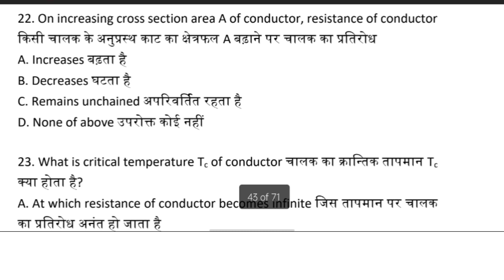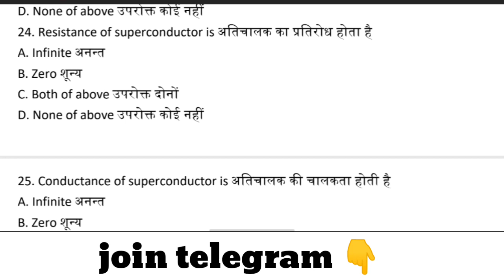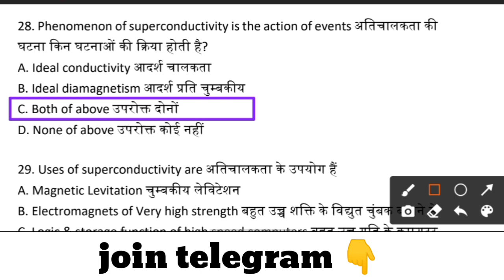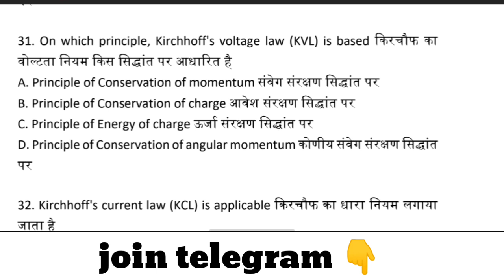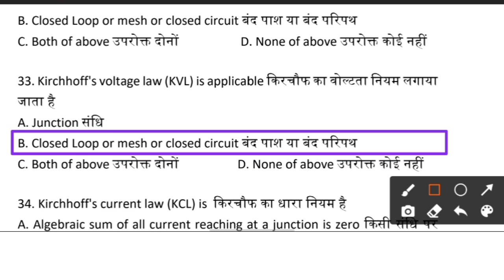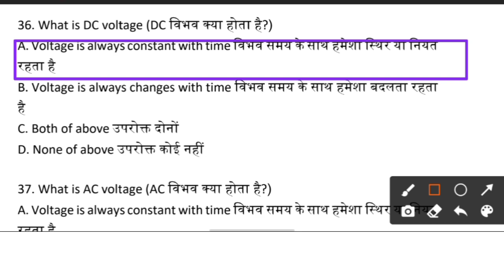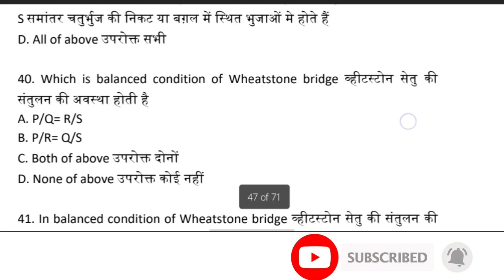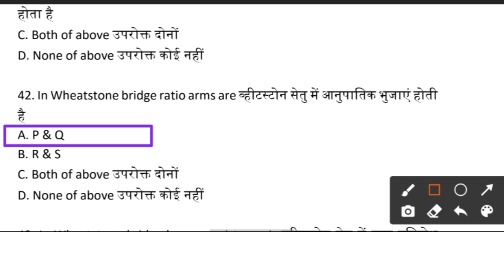| Top 20 MCQ physics |Objective question in hindi| Polytechnic applied physics Objective question|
Hello dosto mai saurabh Gupta ap ka ek baar phir se welcome kar ta hu ap ke apne YouTube channel Mechanical Guide me to dosto ap ko is channel me mechanical se related videos mila ti rahe gi to friends ap log is channel ko subscribe kare aur video ko bhi like kare .

friend to is video me hm ne ap ko bataya hai ki Applied physics 2nd semester kr pe 10 MCQ question batye hai to ap log video ko jarur dekhe aur channel ko subscribe kare aur video ko bhi like kare .

          applied mechanics part - 1😍👇.

              integration by parts super trick 👇😻